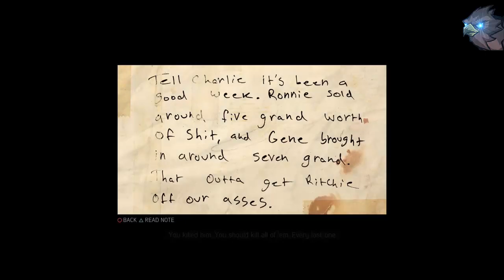Mafia 3 [ 4.Bölüm] HAYAT TİYATROSU VE Ciddi Olmaya Çalışmak(PS4)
sonunda 4.bölümü atabildik 8.bölüme kadar hazır taslakta bekliyor ve 23 tane daha edit bekleyen bölümler var